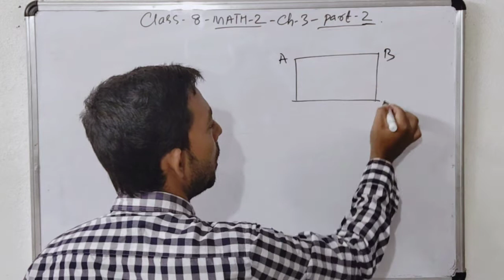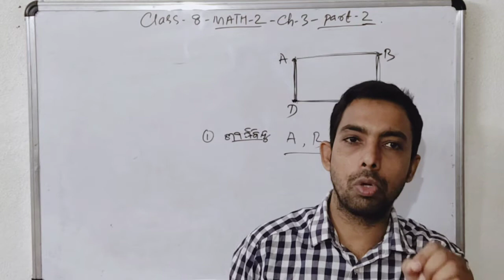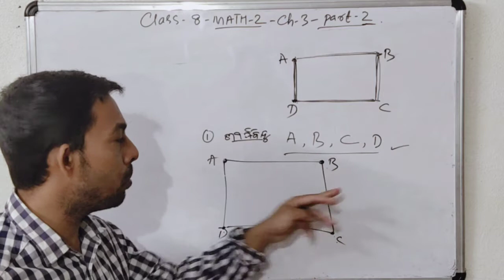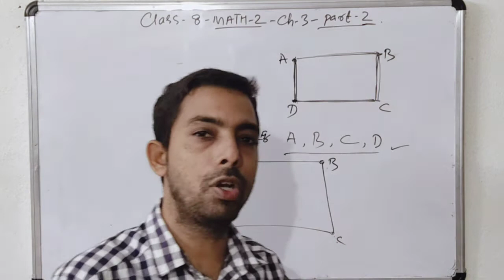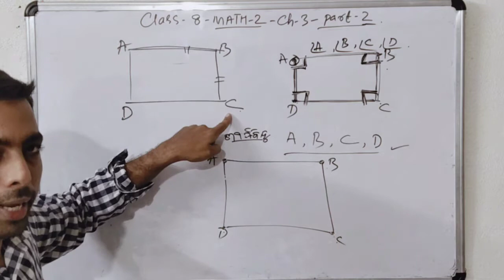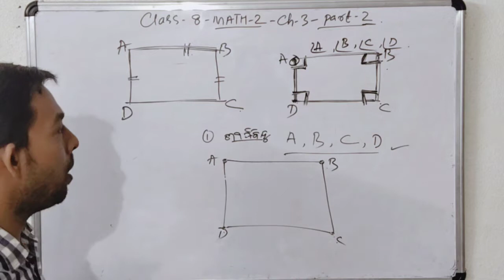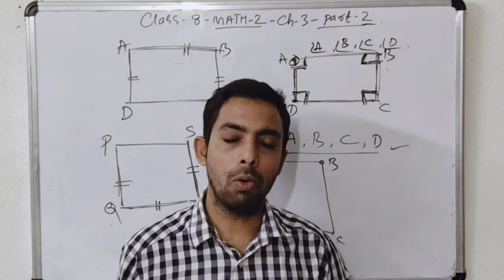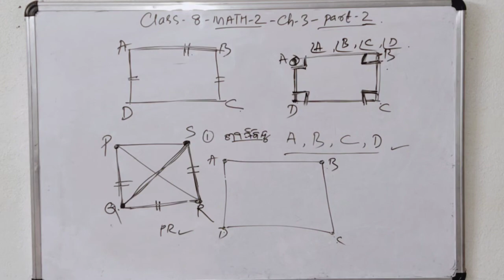Class 8 Math 2 chapter 3 part 2 odia medium ଚତୁର୍ଭୁଜ ବିଷୟରେ ଧାରଣା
8 class telegram channel